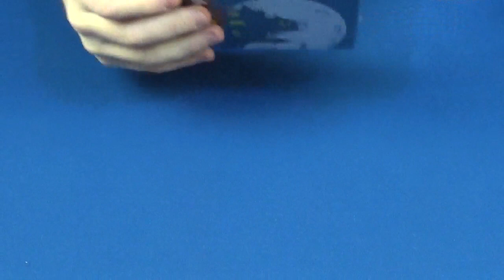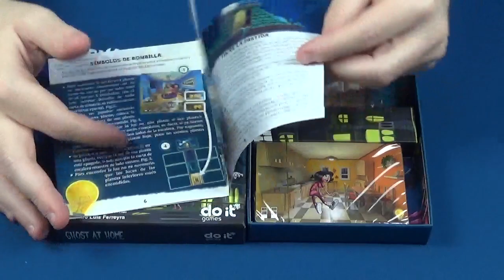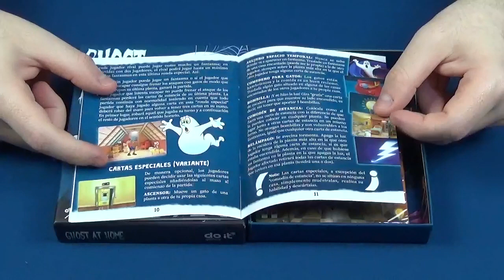Ghost at Home - Do it Games - Abre la Caja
- Inicio del Vídeo 0:00
- Presentación 0:05
- Abriendo la Caja 0:30

Hoy vemos el contenido de la caja de Ghost at Home, el juego creado por José Joaquín Bernal editado por Do it Games.

Ghost at Home es un juego de cartas competitivo en el que los jugadores tratarán de escapar de una casa encantada. El primer jugador que lo consiga será el ganador.

Los jugadores deben usar las cartas para construir un camino hasta el techo de la casa, pero deberán evitar a los fantasmas que tratarán de impedir que esto ocurra.

Si queréis ver el contenido de este juego familiar, os invitamos a ver este vídeo.